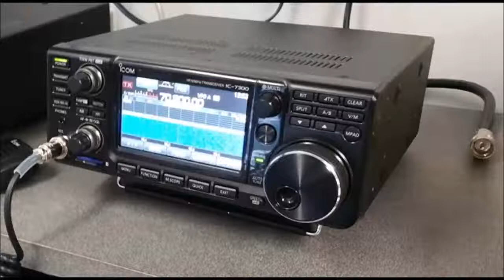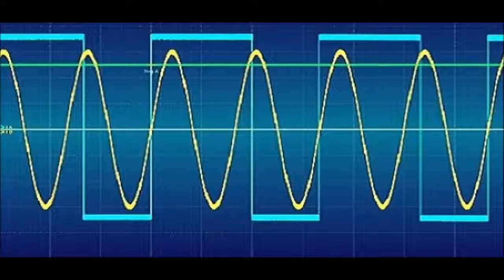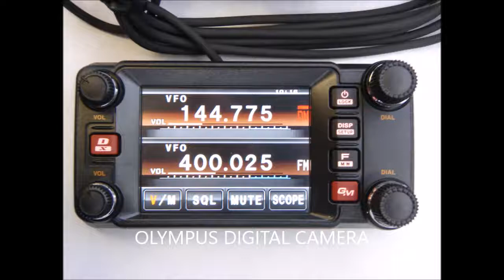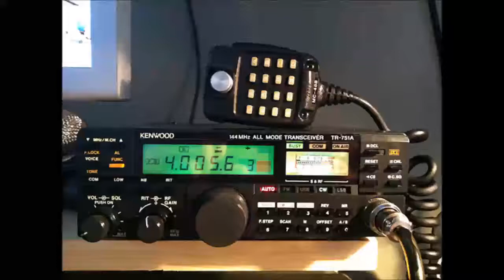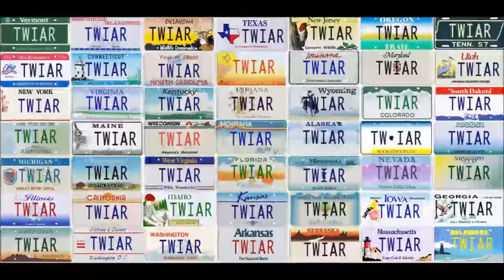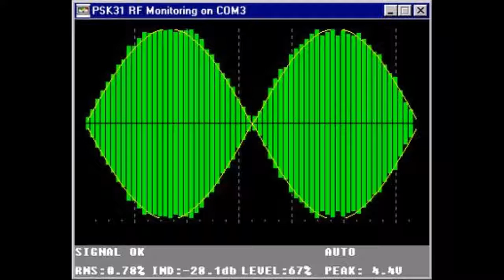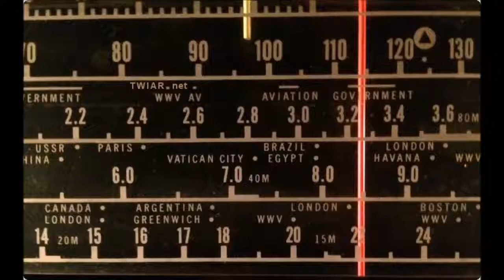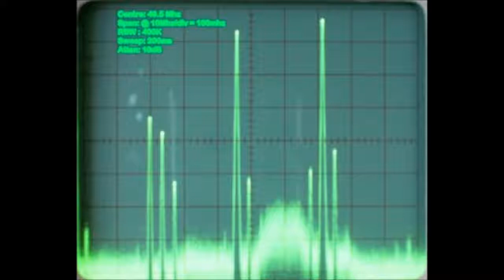PODCAST: This Week in Amateur Radio #1000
Here is a summary of the news trending this week. April 28, 2018 This weeks edition, is anchored by Rich Lawrence, KB2MOB, Don Hulick, K2ATJ, Will Rogers, K5WLR, Amy Jo Clark, Fred Fitte, NF2F, and Jessica Bowen, KB2VWX.

Trending stories in this weeks news service:

1. The Royal Mint to Host June Amateur Radio Special Event
2. Hams on Dominica Conduct Preparedness Field Day in Advance of Hurricane Season
3. International Amateur Radio Regulatory Developments Announced
4. D-STAR ONE Phoenix Declared Lost, More D-STAR CubeSats Planned
5. Look for Ham Radio 2.0 Innovation and Discovery at Hamvention
6. Logbook of The World has Online Status Monitor
7. JK Antennas Donates 40-Meter Yagi Antenna to W1AW
8. FCC Releases Notice of Proposed Rulemaking on Small Satellites
9. Annual Armed Forces Day Crossband Communication Test Set for Saturday, May 12th
10. New ARRL Santa Barbara Section Manager Starts Early
11. ARRL Raises Amateur Radio's Profile at 2018 National Association of Broadcasters Convention
12. Hamvention 2018 live stream on the net.

Plus these Special Features This Week:

On The Rails with Greg Stoddard, KF9MP
RAIN:  new FT8 drone operating in the Pacific Ocean, that you can work!
SPECIAL: Ancient Amateur Archives/The Random Access File with Bill Continelli, W2XOY and Bill Baran N2FNH